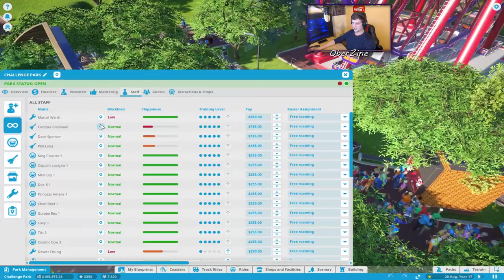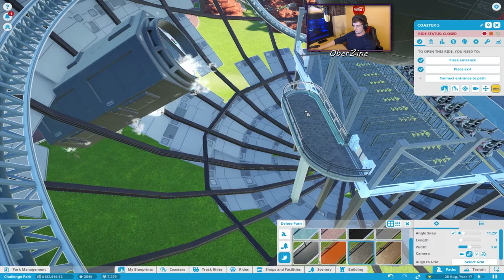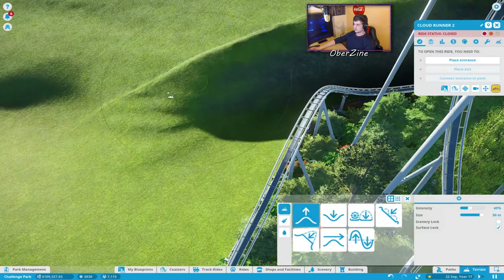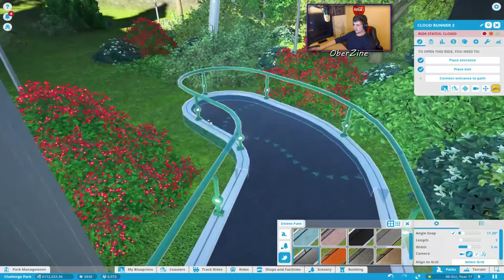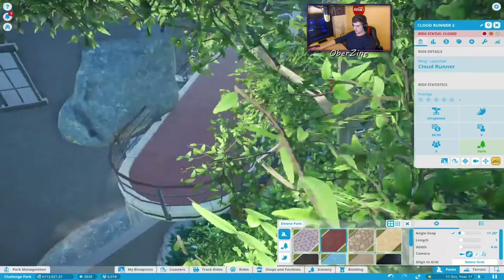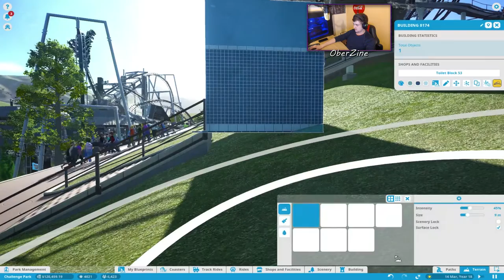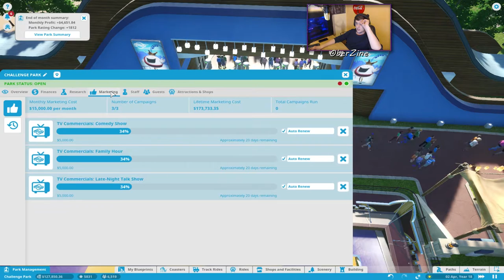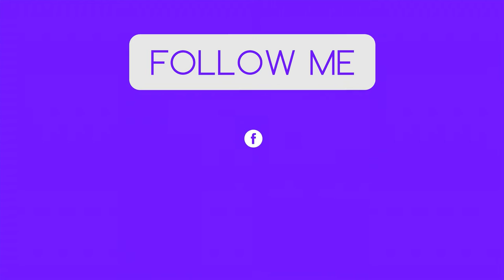Planet Coaster First Crash at 9000 Guests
Let's see how well I do shall we.

PC Spec:

CPU - Intel i7 - 5820k Overclocked up to 5.1GHz on a closed water cooling loop

M/B - Asus x99 - a ii

RAM - HYPERx 64GB 2333Mhz

GPU - Sapphire RX 480 NITRO+